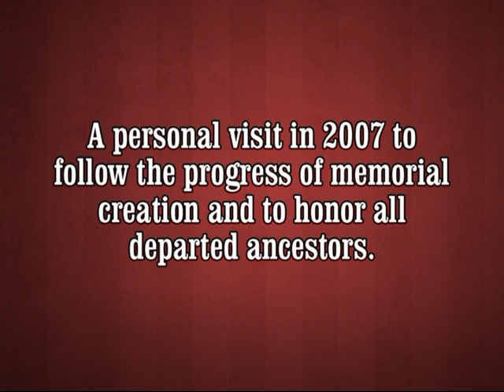Memorial to a German Colony, Part 1 - Muzhylovychi, Ukraine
A video devoted to the MÜNCHENTHAL GERMAN CATHOLIC CEMETERY MEMORIAL PROJECT ... a project to memorialize all the departed German Colonists who are buried in this cemetery in Muzhylovychi, Ukraine. This segment looks at the abandoned (since 1941) church ... Visitation of our Blessed Mary Church.